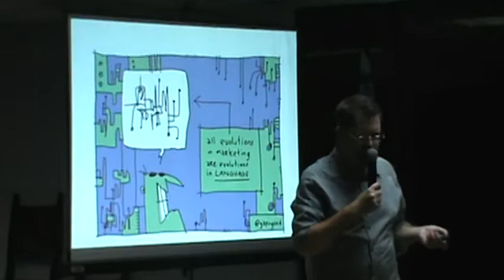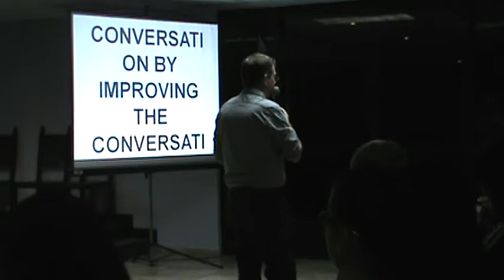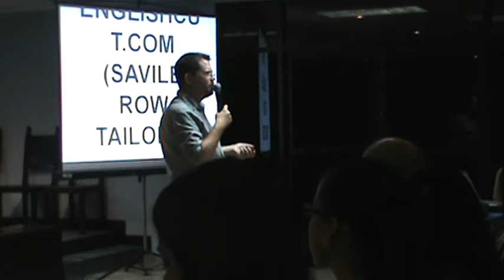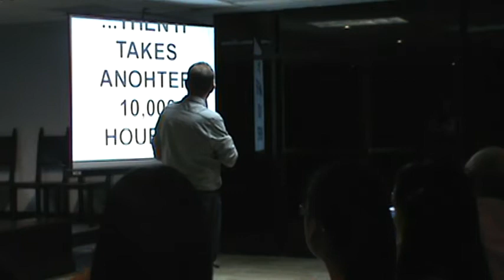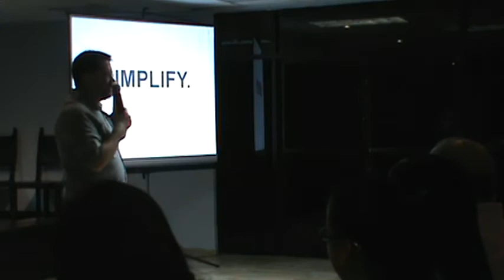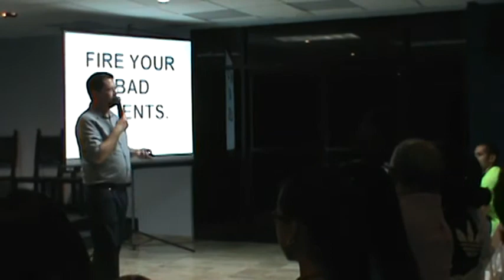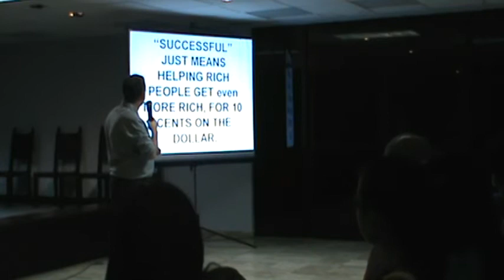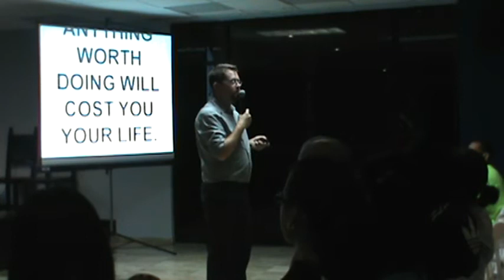Seminarios Mercadexpo 2012 - "The New Creativity" por Hugh MacLeod Clip II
Hugh Macleod, es un reconocido caricaturista y autor escoces, que trabaja como consultor de empresas en el área de mercadeo y publicidad.
Su blog, "Gaping Void", es el  # 21 más importante del mercadeo y ahora mismo es bestseller de libros como "Ignora a todo el mundo: y 39 otras claves para la creatividad".

Este nos da su perspectiva del Marketing Uno a Uno, con una introducción interactiva sobre el tema, describiendo como en esta era moderna existe una "Nueva creatividad", que afecta todos los aspectos del mercadeo y la publicidad.

Ha impartido charlas y seminarios, en eventos tan importantes como South by South West
y Ted Global en el 2011.